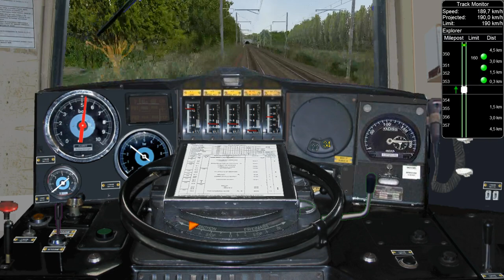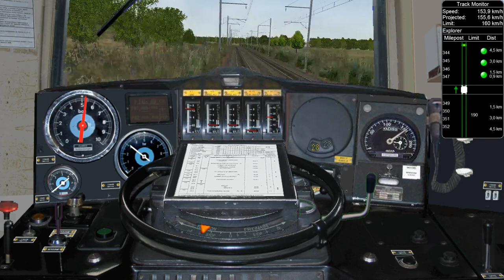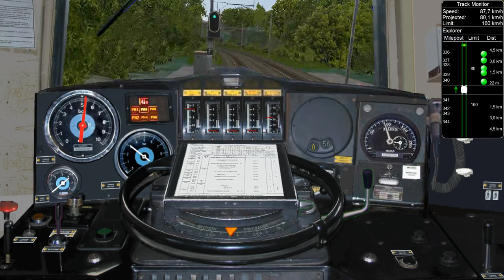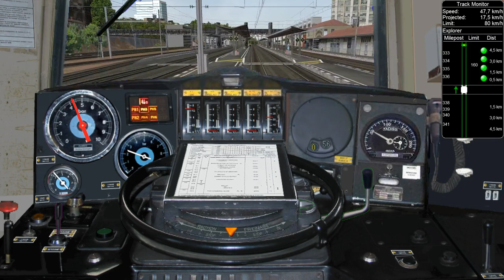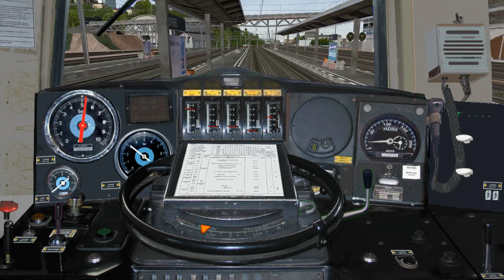Open Rails - D'Angoulême à Poitiers aux commandes de la CC 6508 (TEE Étendard partie 2/3)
D'Angoulême à Poitiers aux commandes de la CC 6508 du dépôt de Paris Sud-Ouest assurant le train TEE Étendard de Bordeaux Saint-Jean à Paris Austerlitz.

Ligne : LGSO V2
Auteurs : Patrick Fabard, Christian Laufrais

Locomotive : CC 6508 (SNCF CC-6500 Version 2.01)
Auteurs : BB25187, Kriss44, BJPaul

Cabine : Cabine "SNCF" pour CC6500
Auteur : PK63

Voitures : SNCF Voitures "Grand Confort", Version 1.00
Auteurs : Kriss44, BB25187